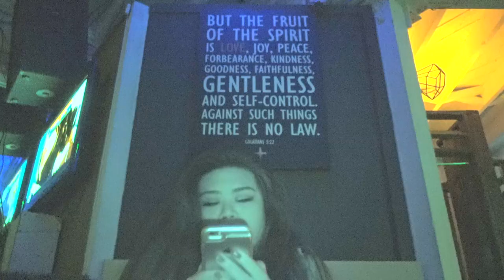House of Gods - Jan 28th 2017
Watch me interview the audience at my live show.